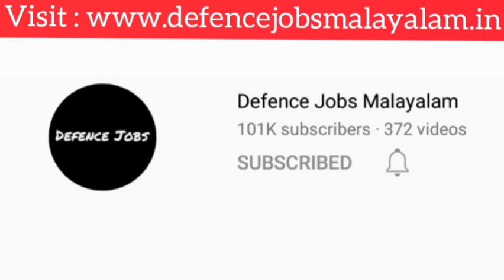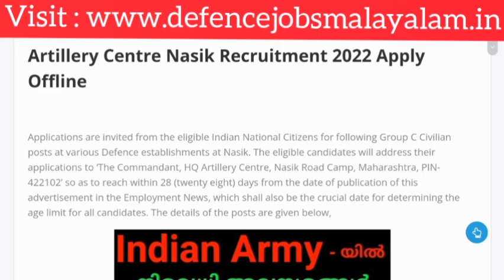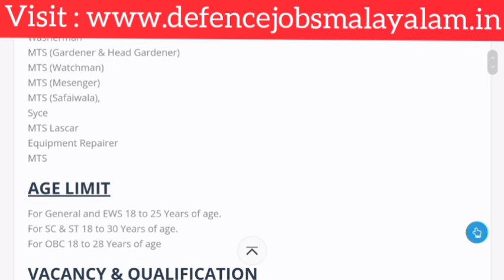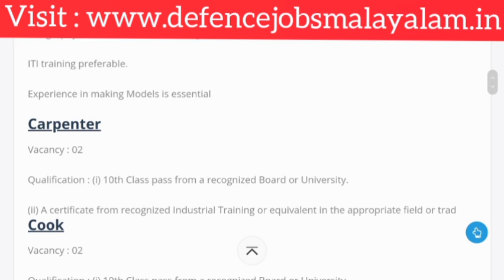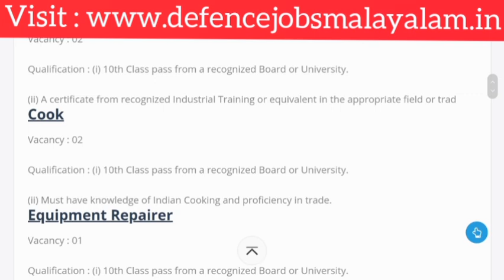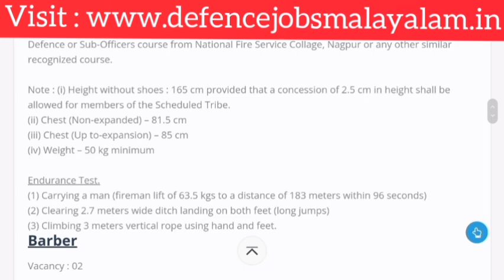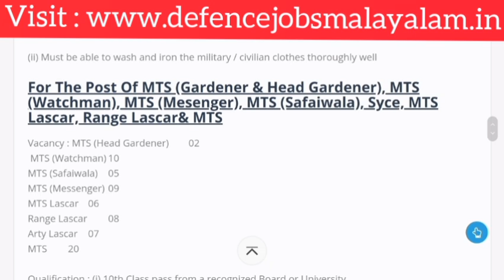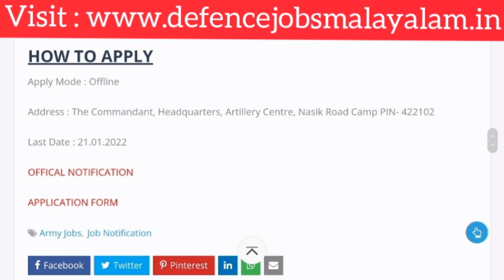ഇന്ത്യൻ ആർമിയിൽ നിരവധി അവസരങ്ങൾ || Defence Jobs Malayalam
Part Time Job Whatsapp Group Links 👇👇👇👇👇

ALAPPUZHA

KOTTAYAM

THIRUVANDHAPURAM

KOLLAM

PATHANAMTHITTA

IDUKKI

ERNAKULAM

THRISSUR

MALAPURAM

WAYANAD

KANNUR

KASARKOD

PALAKKAD

KOZHIKODE